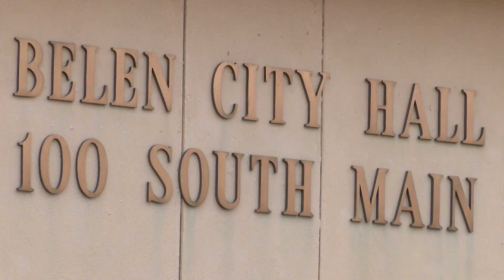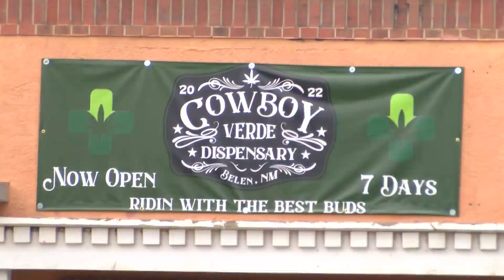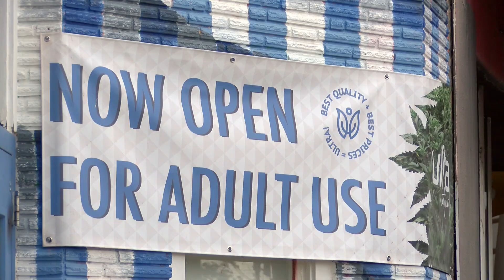Belen is not accepting any new cannabis retail applications